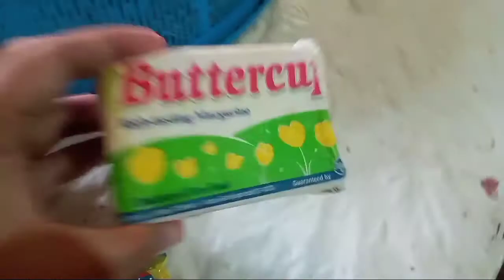Homemade pizza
Nag crave din ba kayo ng pizza tulad ko, maari niyo itong e try sa inyong mga bahay kasi madali lang itong gawin

ingredients
slice bread
tomatoe sauce
cheese
butter
hot dog
pineapple slice